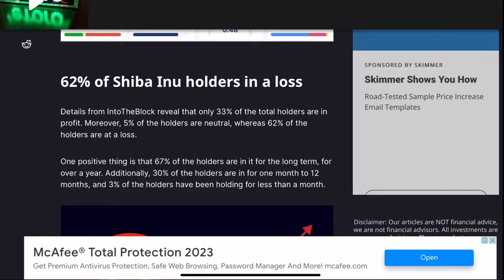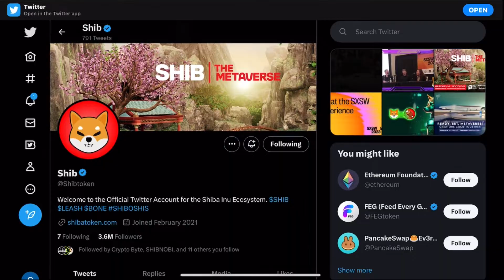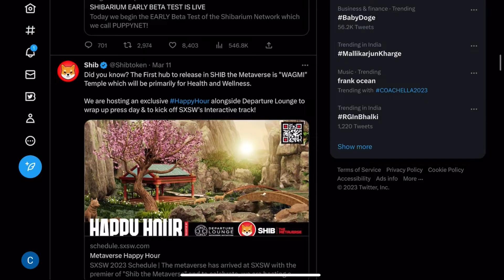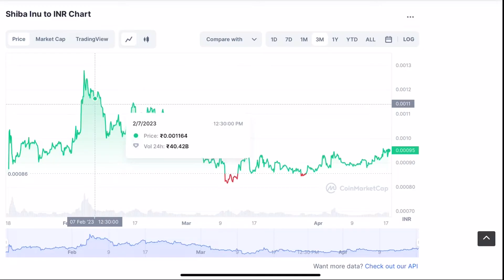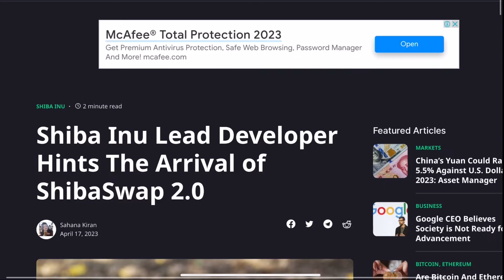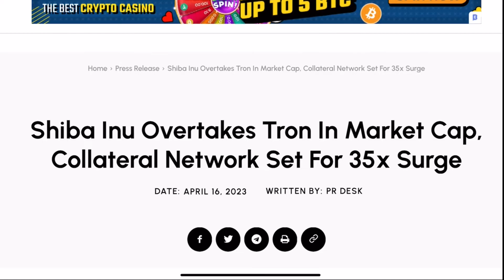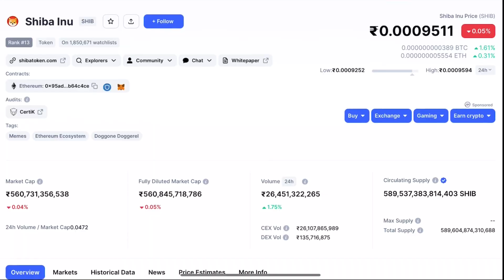Shiba inu के 62% Investors है भारी LOSS में🔥| shibarium release | shiba inu coin news today | Latest